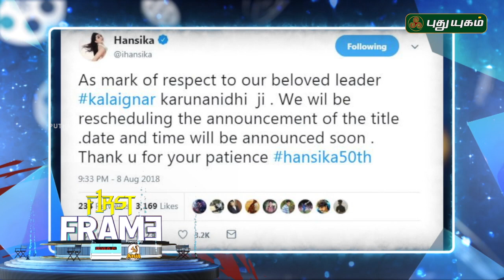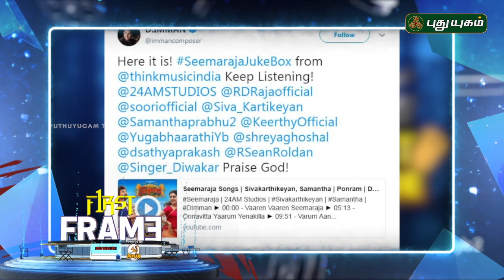Latest கோலிவுட் சினிமா செய்திகள் | First Frame | 10/08/2018